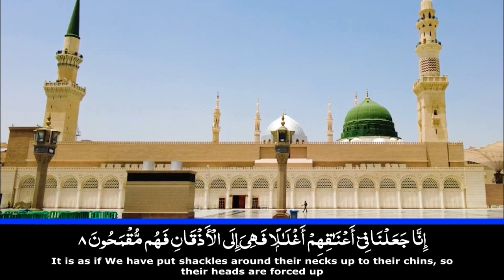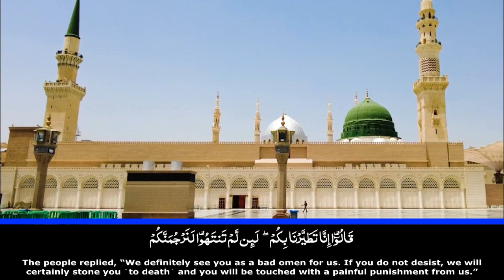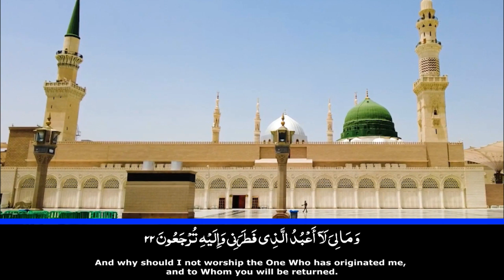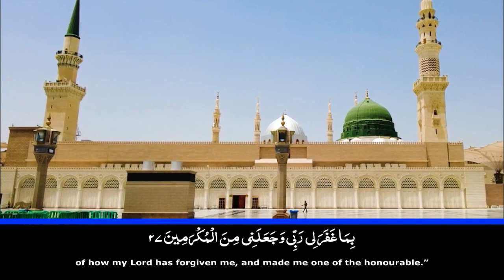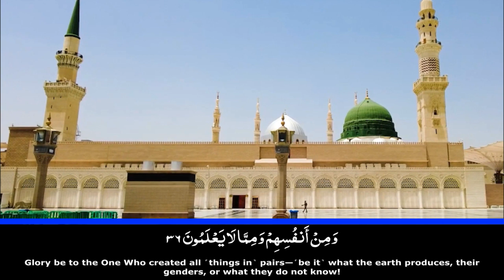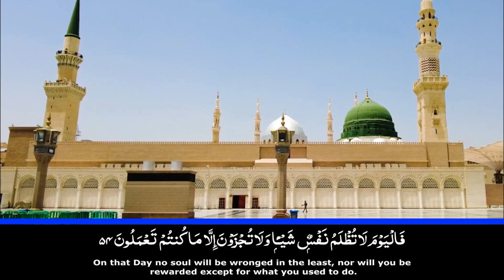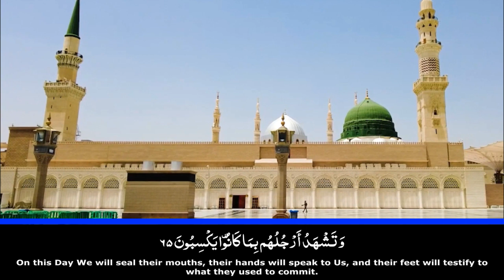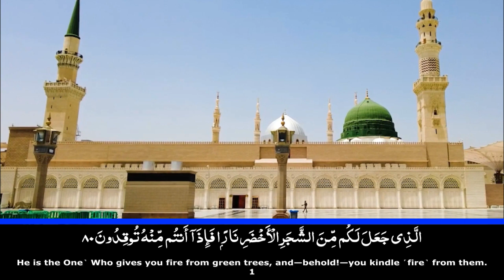Surah Yasin Full |سورۃ یس | Surah yasin Shareef | Best Recitation |Ep14